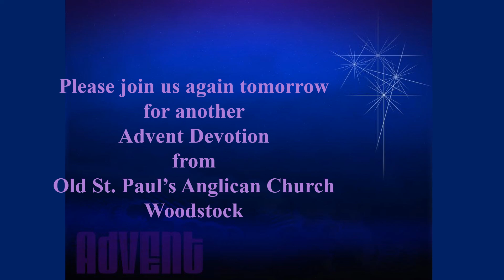December 17, 2021 Daily Advent Devotions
Friday, the Third Week of Advent
Old St. Paul's Anglican Church Woodstock, Ontario Canada